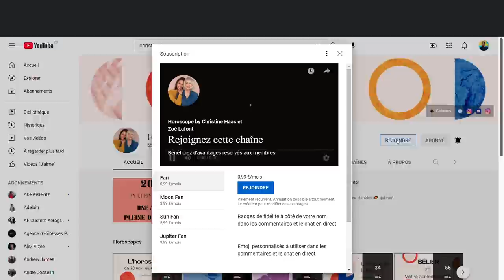L'horoscope de Christine Haas ✨ semaine du 10 au 16 juillet 22 🏜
🌞 horoscope du 10 au 16 juillet #2022 avec des conseils en astrologie et en psychologie.

⭐️ Retrouvez votre signe:
0:00 Introduction
0:45 horoscope Cancer
3:21 horoscope Lion
6:18 horoscope Vierge
9:03 horoscope Balance
12:02 horoscope Scorpion
15:18 horoscope Sagittaire
17:56 horoscope Capricorne
21:09 horoscope Verseau
24:05 horoscope Poissons
26:52 horoscope Bélier
29:48 horoscope Taureau
32:27 horoscope Gémeaux
35:05 Au revoir